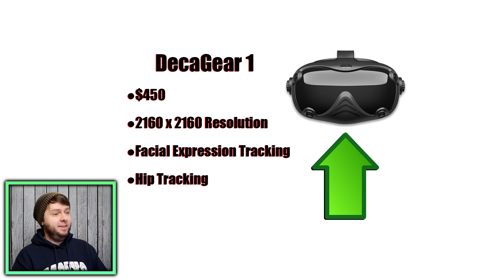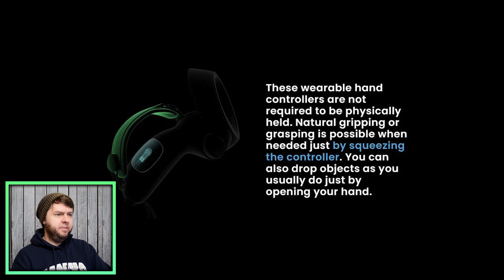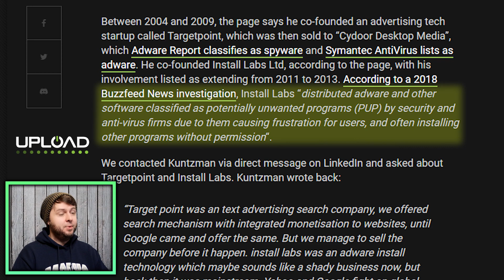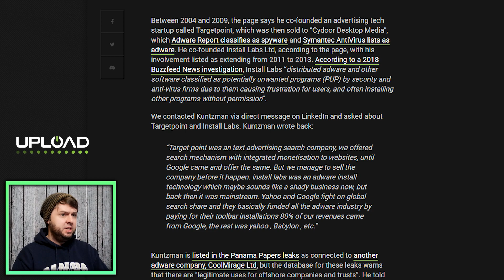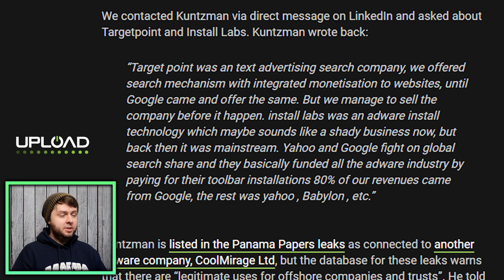Is It Time To Cancel Your Reverb G2 Preorder? DecaGear Is Real | VR News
The HP Reverb G2 now has a serious competitor. The DecaGear has the same resolution as the Reverb G2 but it also features face tracking and touch controls like the Valve Index for only $450. Should you cancel your preorder and wait for the DecaGear?  Here's what I think.

VR gear

By using the link above you will be supporting this channel.